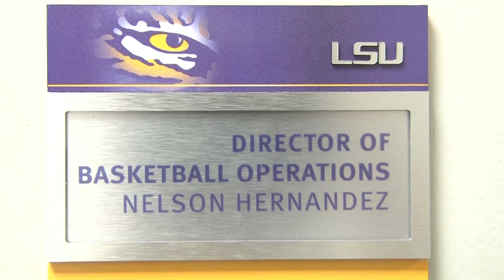A key piece to LSU Basketball's success isn't just the players and coaches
Director of men's basketball operations Nelson Hernandez explains how he wound up at LSU and his day to day routines